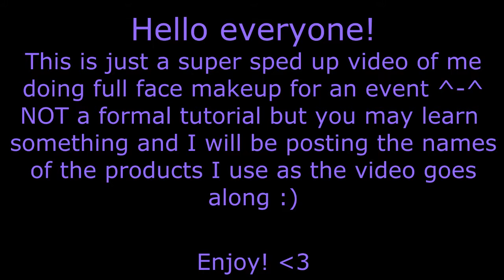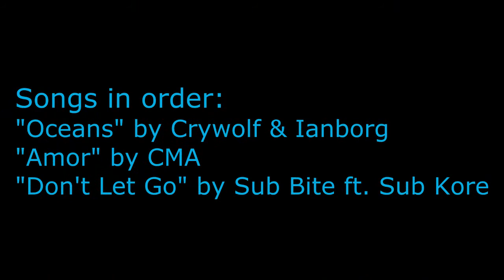Get Ready With Me! - Classy Silver Eyeshadow and Red Lipstick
Hello everyone! This is my first makeup look in quite a while. I was actually supposed to upload this video a few months ago but my old laptop was messed up but now that I have a new laptop, I can upload videos again! :) hope you enjoy this video!
Songs used in order:
"Oceans" by Crywolf and Ianborg
"Amor" by CMA
"Don't Let Go" by Sub Bite ft. Sub Core